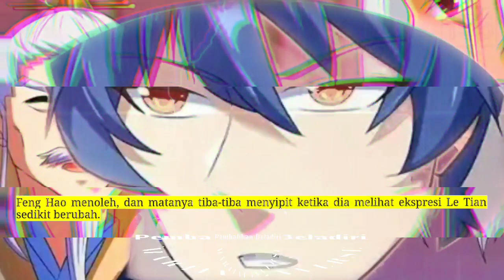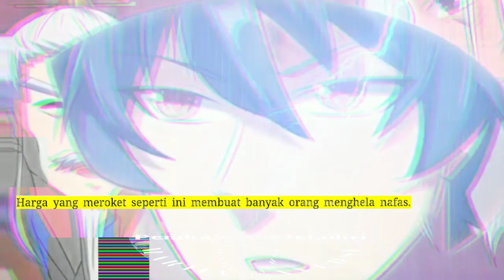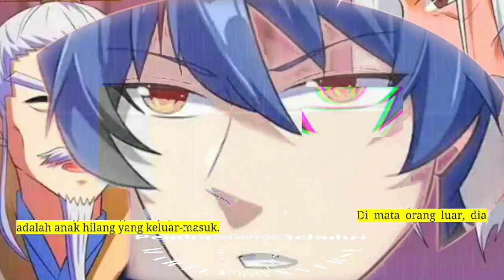Pembalikan Beladiri season 155